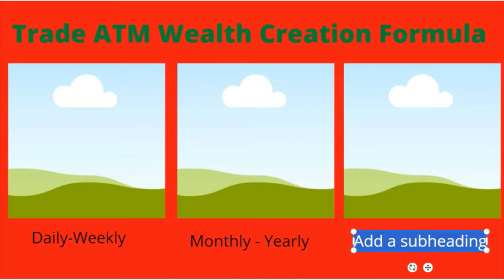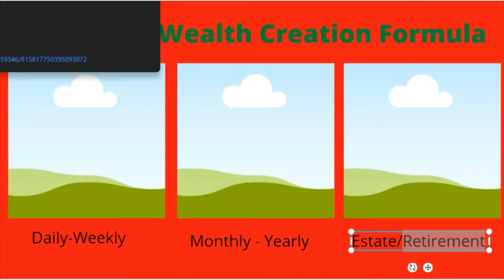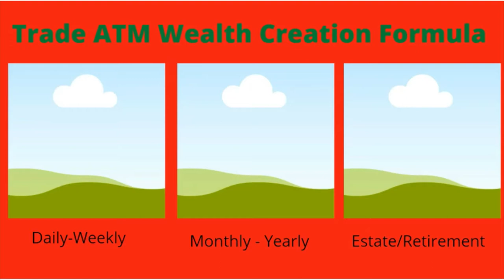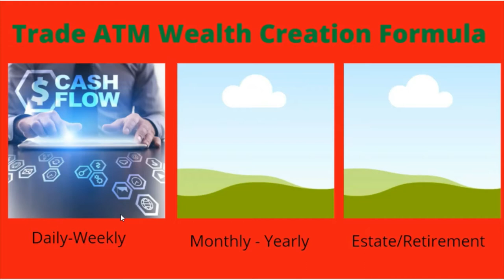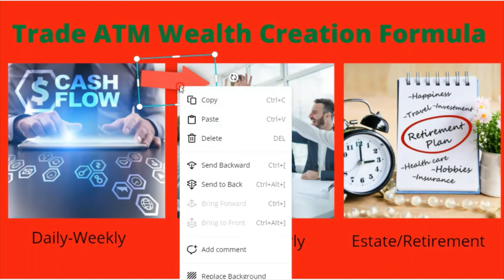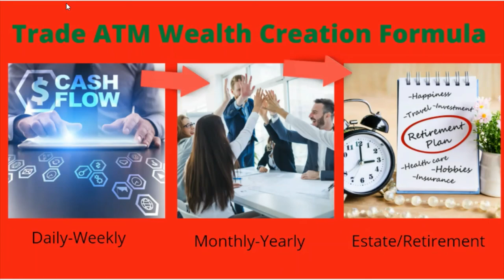How To USE OUR SIMPLE WEALTH CREATION FORMULA FOR CLARITY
Stocks

1. Trade Money ATM publishes newsletters, trading, training and educational products related to various markets (collectively and hereinafter referred to as the “Programs”) that are offered for a fee to the general public (fee paying persons hereinafter referred to as “Subscribers”).

2. Trade Money ATM is a research publishing firm utilizing the publisher’s exception to the definition of an “investment adviser” in the Investment Advisers Act of 1940. None of the Programs or any other form of communication delivered or created by Trade Money ATM provides individual, customized investment advice. The Programs are intended to supplement your own research and analysis. The information published is based on the opinions, statistical and financial data and independent research of Trade Money ATM. Trade Money ATM’s Programs do not reflect the views or opinions of any employee, officer or representative of Trade Money ATM.

3. Trade Money ATM publishes information regarding stocks, options, ETFs, and currencies (“Financial Products”). However, the information in our Programs is not customized or personalized to any particular risk profile or tolerance. Nor is the information published by Trade Money ATM a customized or personalized recommendation to buy, sell, hold, or invest in particular Financial Products. Subscribers will need to depend on their own trading and investing skills in order to handle problematic situations that may arise, including consultation with their own brokers and financial advisors as they deem appropriate.

4. Trade Money ATM, its employees, officers and representatives are not responsible for any errors or omissions in any of Trade Money ATM’s newsletters or Programs. Any commentary, analysis, and opinions represent the views of Trade Money ATM, and are subject to change at any time without prior notice. The information provided in the Programs contains material which is obtained from sources which Trade Money ATM believes to be reliable. Although Trade Money ATM believes the information to be reliable, Trade Money ATM has not independently verified or otherwise investigated such information. As a result, Trade Money ATM does not guarantee the accuracy or completeness of any such information. Trade Money ATM’s Programs are not a solicitation or offer to buy or sell any Financial Products.

1. You may lose money trading and investing. Trading and investing in securities, ETFs, options, equities, and foreign currencies is always risky. For that reason, you should trade or invest only “risk capital” – money you can afford to lose.